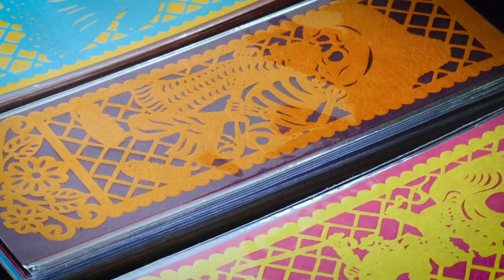Armando Martínez, maestro artesano de la ciudaddemexico papel picado y cartonería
Armando Martínez, maestro artesano de la ciudaddemexico nos habla de su minucioso trabajo en papel picado y del trabajo de cartonería que realizan él y su familia en el Taller Sarapico.

Producción: Proyecto Artesano
Co-Producción: digital&media[labs]
Cámara: Elizabeth Santos y Omar Goytortua
Edición: Ramón Martínez